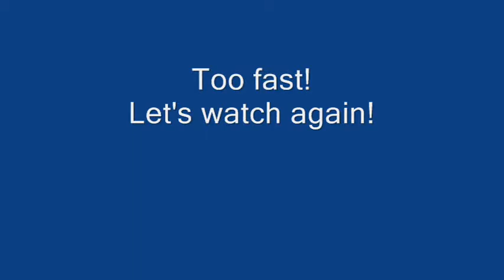Justins Lettuce Garden.wmv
stop motion lettuce garden